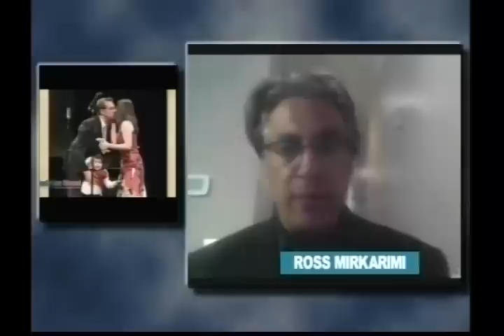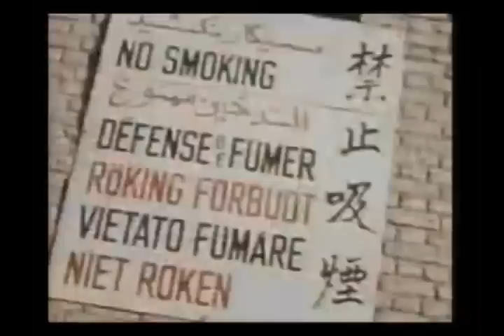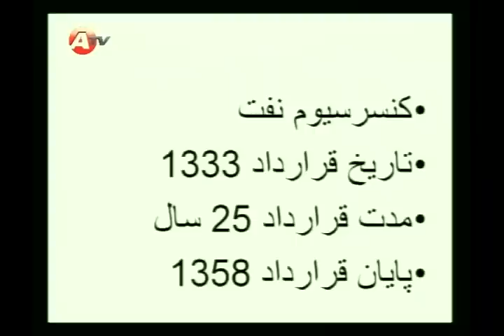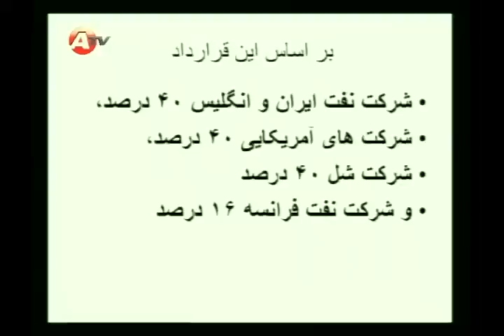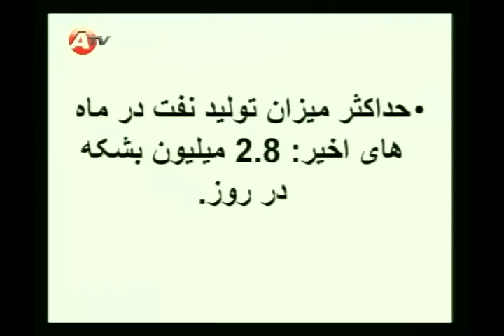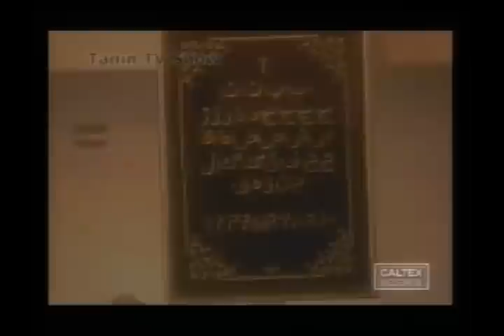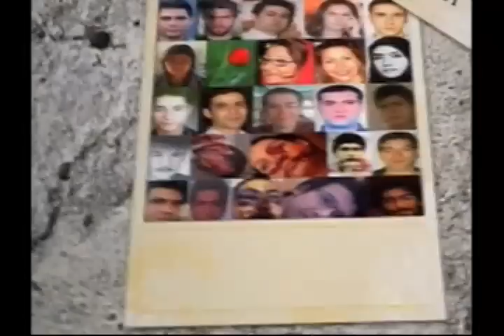hamsedayi 09 09 12